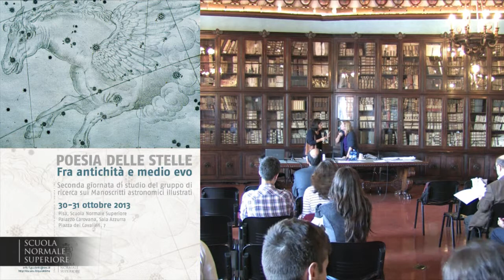Emanuele Berti, Avieno, Arato e i Catasterismi - 31 ottobre 2013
Emanuele Berti | Scuola Normale Superiore
Avieno, Arato e i Catasterismi